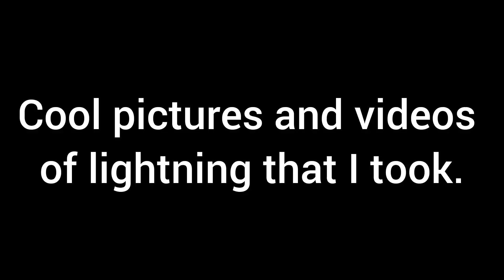Cool lightning pictures and videos